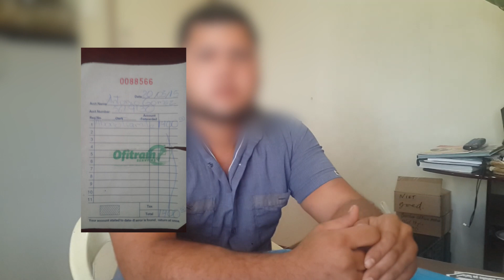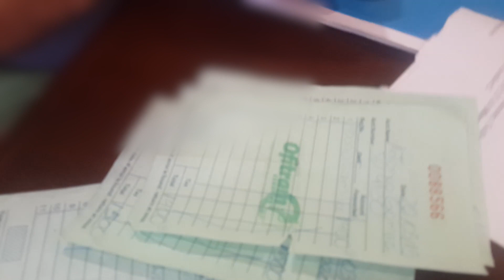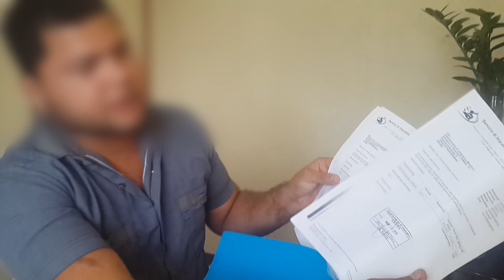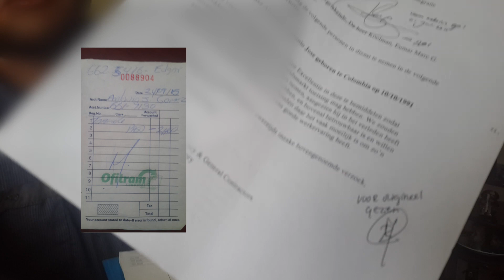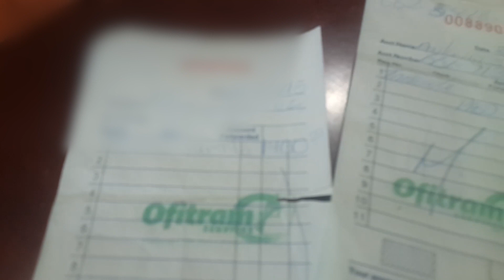VICTIMA DI ONTHEFFING